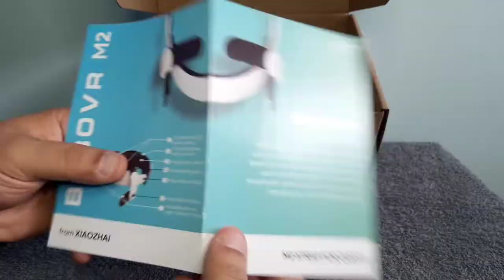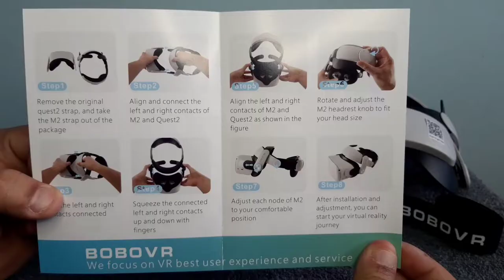BOBO VR nos obsequia el M2 Strap para Oculus Quest 2 - Unboxing + Mounting + Review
Agradecidos con el fabricante por habernos obsequiado el M2 para nuestra QUEST 2.

Oculus Store
Android VR
Bobo VR M2 Strap